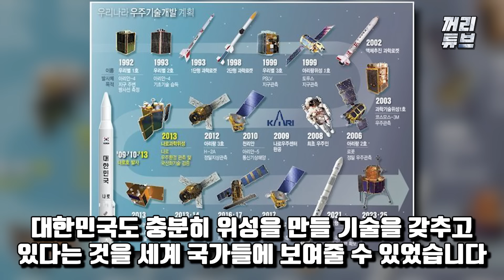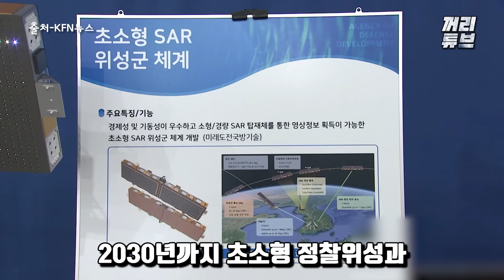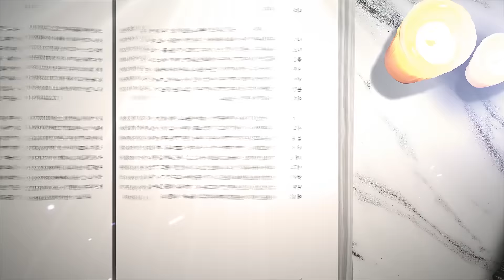한국이 개발한 인공위성에 김정은 빤스까지 다 보여 | 대한민국은 우주 기술도 일류다 l 북한의 숨은 핵시설 모두 찾겠다